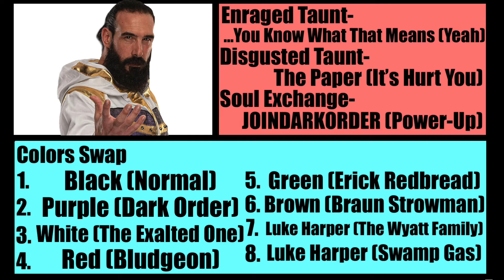Full Gear Reckoning - Brodie Lee